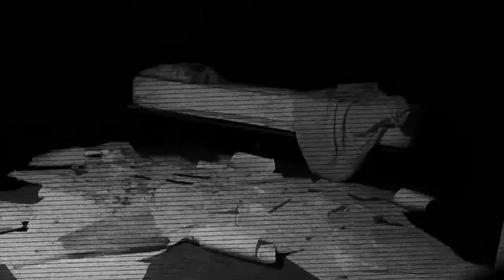Dark Eden - "The Crimson Path" Trailer HD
Trailer of "The Crimson Path" from the Turkish black metal band "Dark Eden".
Taken from Dark Eden's upcoming debut album "The Chaos Masquerade" 2012.